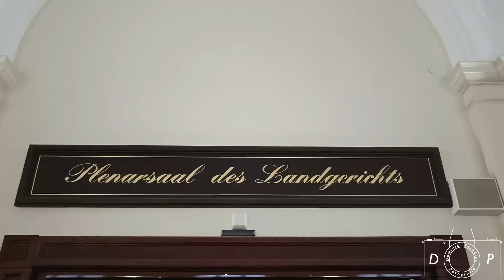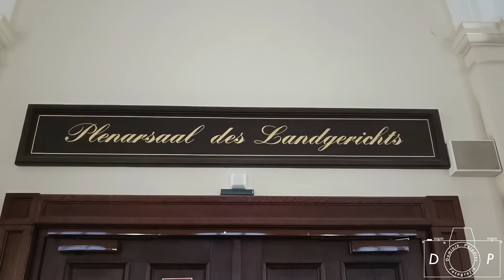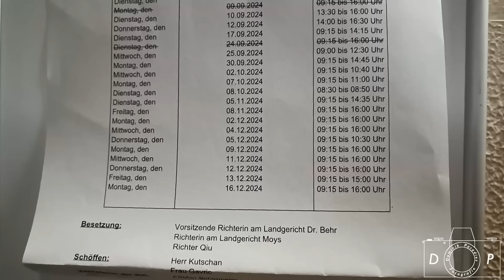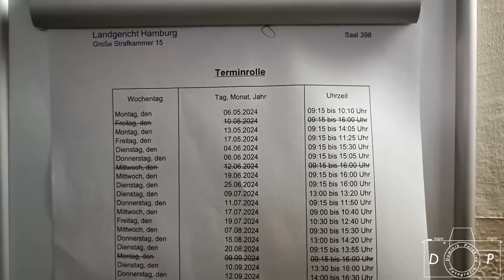Staatsanwaltschaft Hamburg ./. Dr. med. Walter Weber - 24. Prozesstag - 08.11.2024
Dem achtzigjährigen Hamburger Arzt wird zur Last gelegt, daß er seit 2020 unrichtige Maskenbefreiungsatteste (Gesundheitszeugnisse) ausgestellt haben soll. Das Verfahren wird vor der Großen Strafkammer 15 am Landgericht Hamburg geführt. Be- und entlastende Ermittlungen sind nicht erkennbar. Dennoch wird von der Staatsanwaltschaft Hamburg weiterhin eine Schuld behauptet. Grundsätzlich sollte man meinen, daß Angeklagten von den Gerichten und Staatsanwaltschaften eine Schuld nachgewiesen werden muss. Davon ist man abgekommen, wie die Vergangenheit gezeigt hat. Zudem wird es dem Arzt verunmöglicht seine Unschuld zu beweisen, indem sämtliche Beweisanträge abgelehnt werden.

Aus diesem Grund habe ich die Frage aufgeworfen, ob Corona-Strafverfahren ein illegales Geschäftsmodell der Staatsanwaltschaft Hamburg sind.

Folgende Prozeßtermine:
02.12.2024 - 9:15 Uhr bis 16:00 Uhr
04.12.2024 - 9:15 Uhr bis 16:00 Uhr
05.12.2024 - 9:15 Uhr bis 10:30 Uhr
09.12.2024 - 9:15 Uhr bis 16:00 Uhr
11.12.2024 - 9:15 Uhr bis 16:00 Uhr
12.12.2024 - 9:15 Uhr bis 16:00 Uhr
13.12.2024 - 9:15 Uhr bis 15:00 Uhr
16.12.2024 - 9:15 Uhr bis 16:00 Uhr
Sievekingplatz 3, Hamburg